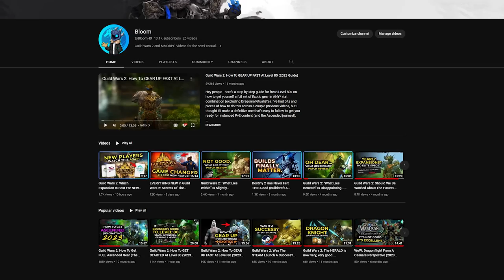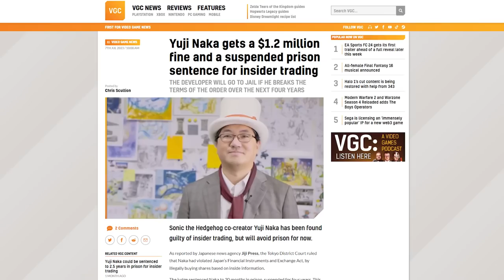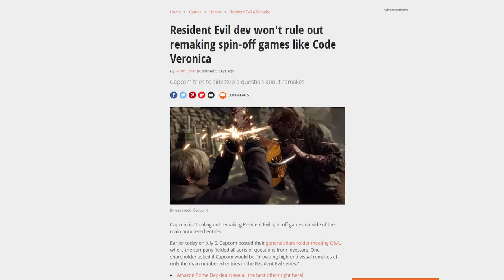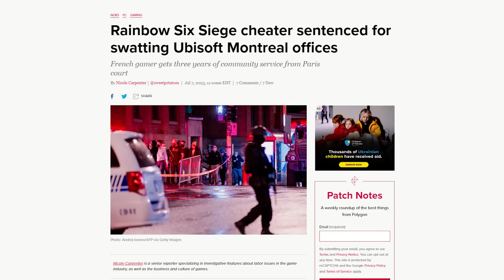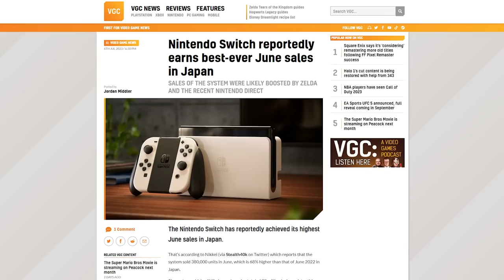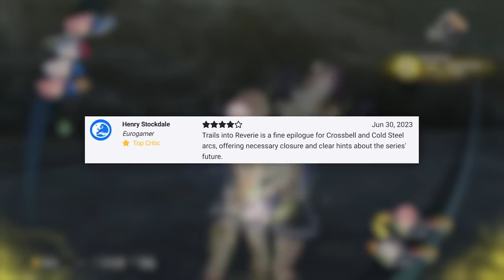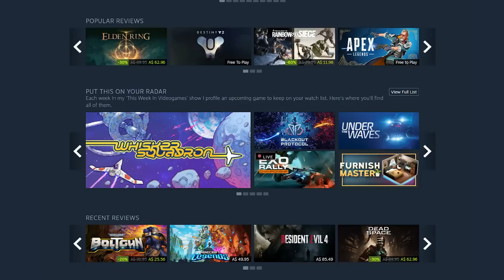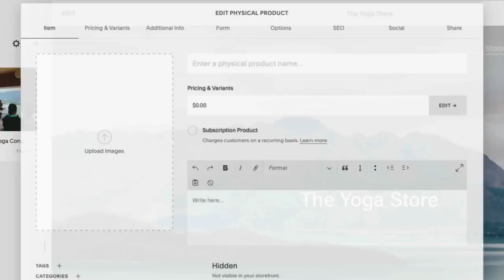Sega abandons pay-to-earn, Yuji Naka sentenced and Capcom eyes Veronica | This Week In Videogames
Sega turns around and says the same thing we've been telling them for years, while Capcom eyes classic revivals for Onimusha, Mega Man and Resident Evil: Code Veronica.

If you want to check out Whisker Squadron (or any other game I profile in the 'Put This On Your Radar segment) you can find a link to it on my Steam Curator page: